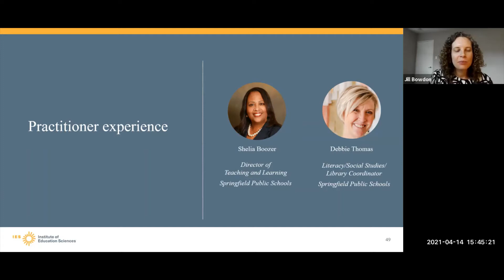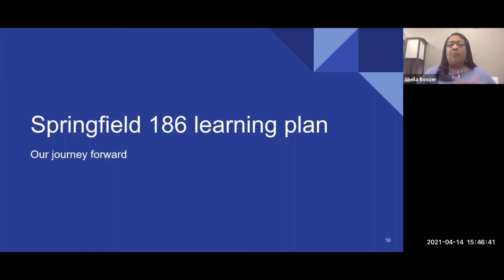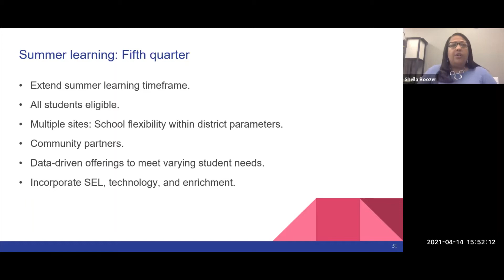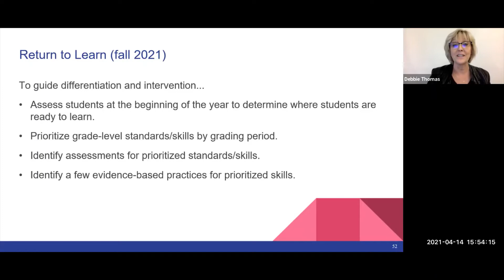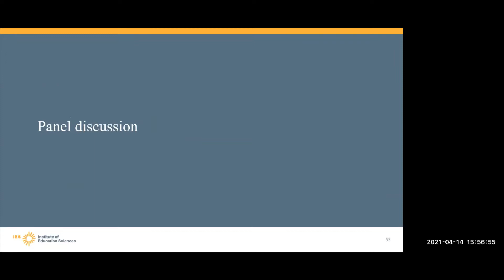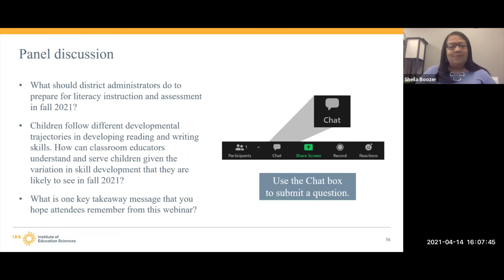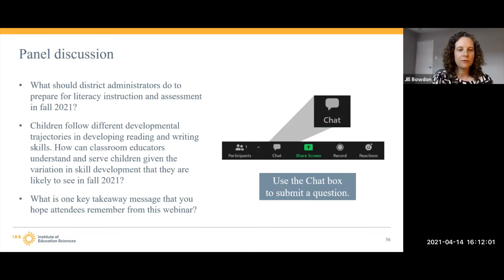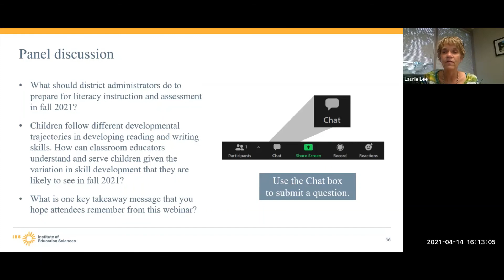Evidence-Based Literacy Interventions: Springfield Public Schools (REL Midwest) (REL Southeast)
This Regional Educational Laboratory (REL) Midwest webinar provided early childhood (PreK – grade 3) educators with effective strategies to help students develop reading skills efficiently during and after the COVID-19 pandemic. Literacy experts shared evidence-based strategies that educators can incorporate into their summer and/or end-of-year planning to support students during the 2021/22 school year. In addition, early childhood practitioners presented several strategies they plan to use to support early literacy instruction.

Speakers:
• Jill Bowdon, PhD, senior researcher, REL Midwest
• Nell Duke, EdD, professor, Literacy, Language, and Culture Combined Program in Education and Psychology, University of Michigan
• Laura Justice, PhD, distinguished professor of educational psychology, Ohio State University
• Laurie Lee, EdD, Improving Literacy Research Alliance manager, REL Southeast
• Shelia Boozer, director of teaching and learning, Springfield Public Schools
• Debbie Thomas, literacy/social studies/library coordinator, Springfield Public Schools

This video was prepared by REL Midwest under a contract with the U.S. Department of Education’s Institute of Education Sciences (IES), Contract ED-IES-17-C-0007, administered by American Institutes for Research. Its content does not necessarily reflect the views or policies of IES or the U.S. Department of Education nor does mention of trade names, commercial products, or organizations imply endorsement by the U.S. Government.